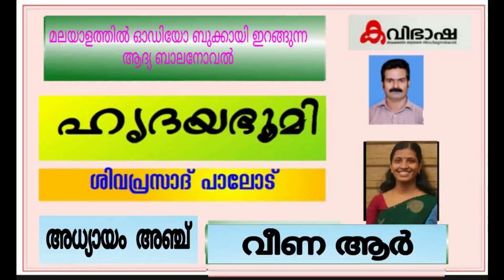ബാലനോവല്‍ ഹൃദയഭൂമി അധ്യായം5 ശിവപ്രസാദ് പാലോട് വായന വീണ.ആര്‍ വിദ്യാസാഹിതി ഓഡിയോബുക്ക് 184 | Audiobook